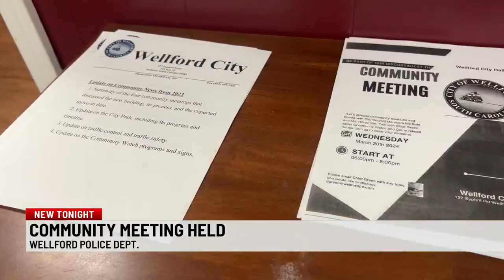Wellford officials encourage residents to speak more freely during first monthly Community Meeting